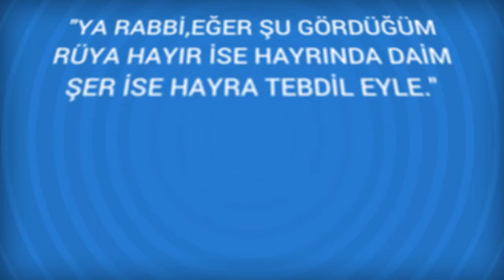Rüyada Mehter Görmek Ne Anlama Gelir, Ne demektir?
Rüyada Mehter Görmenin Anlamı Nedir? Öğrenmek için
Mehter Rüyada mehter takımı görmek ya da bir mehter marşı dinlemek, çevrenizde büyük bir mutluluk havasının eseceğine ve düğün-dernek olacağına işarettir. Rüyada mehter takımı görmek ya da bir mehter marşı dinlemek, etrafınızda büyük bir sevinç

Rüyada Mekik Görmek (bir sonraki rüya).

Rüyada Mehtap Görmek (bir önceki rüya).